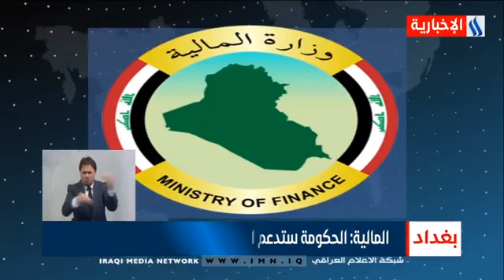المالية : تعديل سعر الصرف سيكون لمرة واحدة